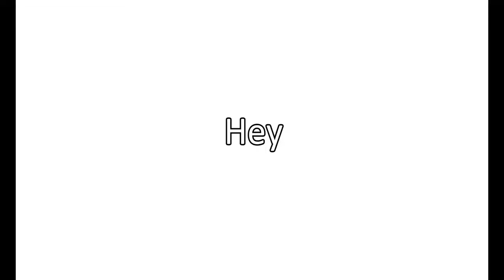TheRisenUndead plays Volleyball 4.2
Roblox Volleyball 4.2 is a game where you play volleyball with and against other players.

This game is a game based on the volleball anime Hayikku. Simularly in the anime there are diffrent postitions you can play in and diffrent roles you are meant to fufil in the court.

This game can be played with or without friends. This game comprises off three diffrent gamemodes: practise, pickups and ranked. In this video me and my friend vexcube played pickups.

In the end, we have fun playing the game and overall it was a enjoyable experince. Certain things in the video arent meant to be taken seriously and should be intended as over exageration or as jokes.

This video has alot of Jokes and Overexaggeration. Viewer discrtion advised.

Be sure to like and sub if you enjoyed!